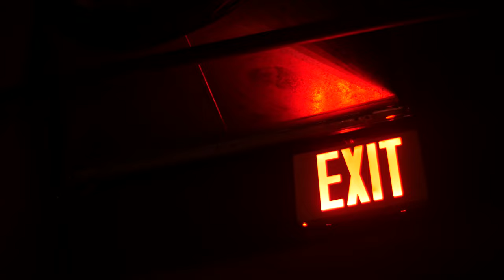Exit Sign Footage l Free Stock Footage | No Copyright Videos | Creative Common !